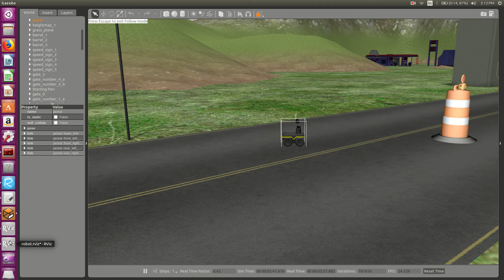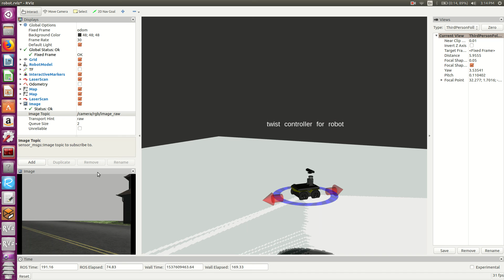Jackal gazebo large map